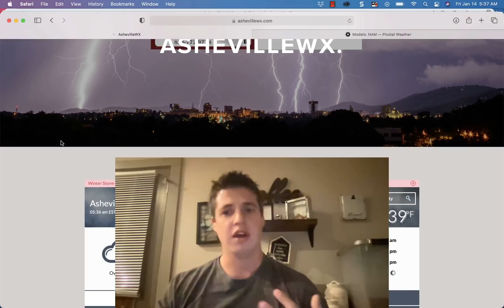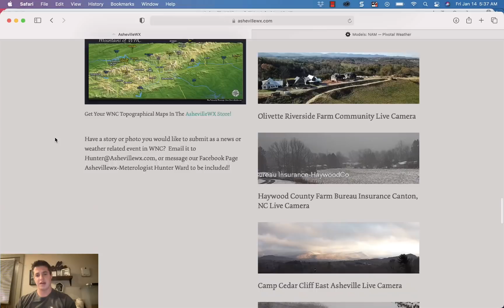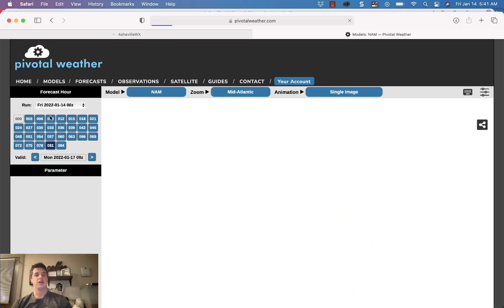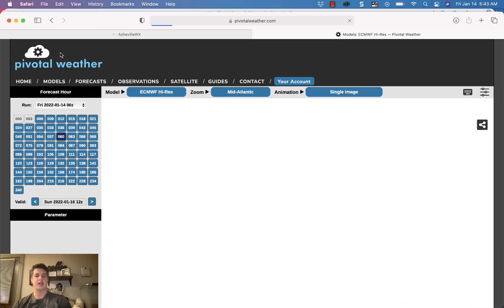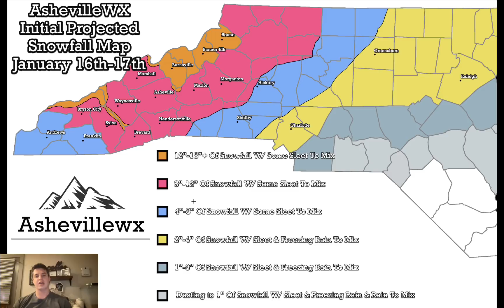Winter Storm On Tap For WNC, AshevilleWX Initial Projected Snowfall Totals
Models continue to suggest that a major winter storm will impact WNC this weekend.  All forms of precipitation will be possible with this event.  Some could stay all snow, but many of you will see sleet mix in and that could affect totals.  Here are my initial accumulation thoughts for this event.  These may need to adjust a bit, but as of Friday am these are my thoughts.